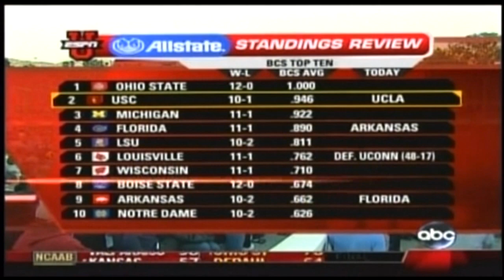2006 USC @ UCLA One Hour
With a victory over their arch-rivals, the USC Trojans will punch their ticket to the BCS National Championship against Ohio State.  But UCLA has lost 7 in a row to the Trojans and they're tired of being embarrassed!  QB play will be critical and USC's John David Booty wants to continue the legacy of Palmer and Leinart while the Bruins' Patrick Cowan just wants to be the guy who grabbed the Victory Bell from the hated rivals.  It's the most heated city rivalry in the country so sit back, relax, grab a cold one and see if USC can keep the Victory Bell and play for the National Championship.